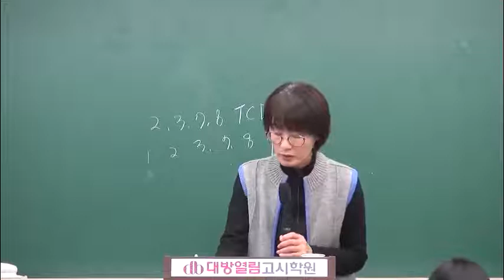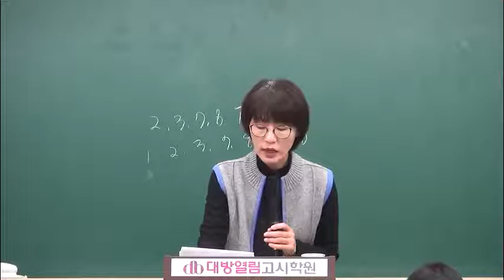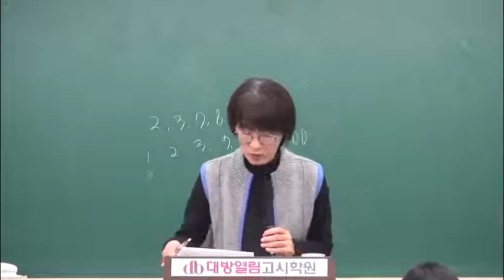보건직 공무원 보건연구사 수업 김희영 공중보건 보건학 기출문제 분석특강 07강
보건직 공무원 보건연구사 수업 김희영 공중보건 보건학
단계형 문제풀이 동영상 강의